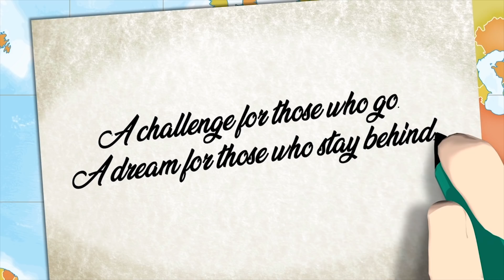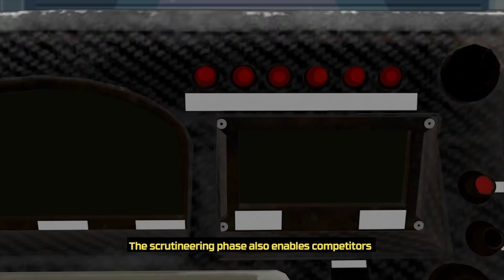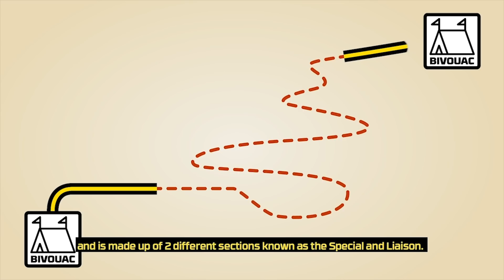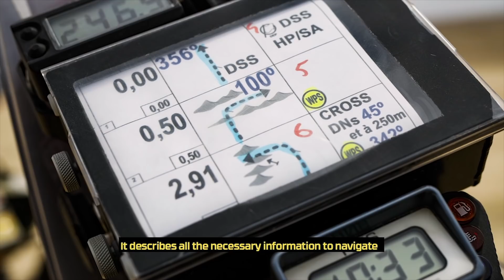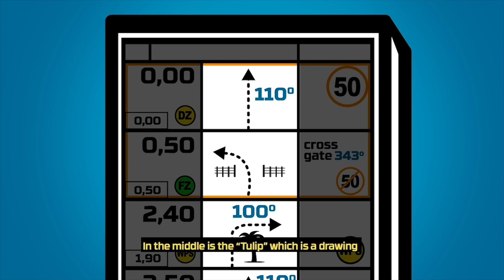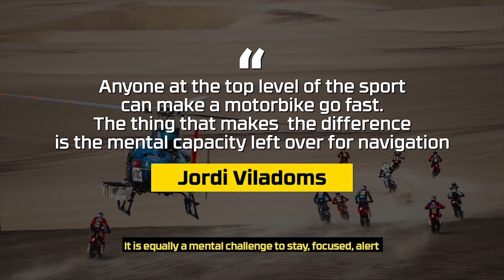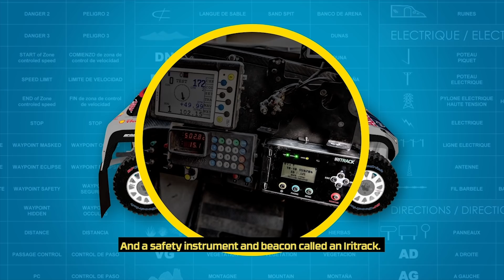Dakar 2020 - Educational Video - The Dakar for Newbies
🤔 What is the Dakar? How does it work? Who is competing?
If you're wondering why this race is THAT legendary, all you need to do is watch this video 👀